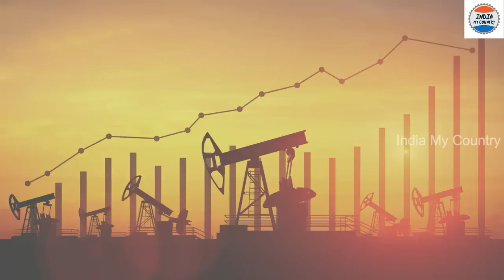రాత్రికి రాతి భారత్ కి వచ్చిన కోట్ల లాభం.! దీంతో సౌదీ అరేబియాని మించిపోతున్న భారత్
Watch: రాత్రికి రాతి భారత్ కి వచ్చిన కోట్ల లాభం.! దీంతో సౌదీ అరేబియాని మించిపోతున్న భారత్